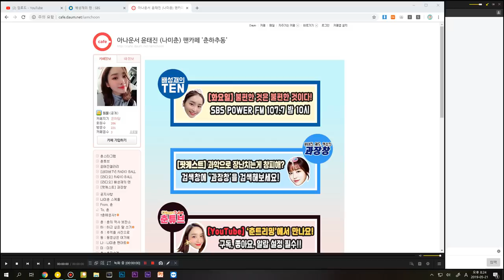20190521 배성재의 텐 불편 불편 with 윤태진 (+ 짧은 인방 타임 마피아 후기)